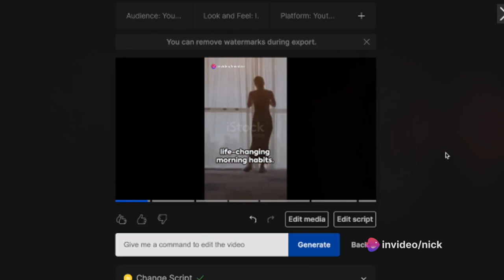Create Amazing Videos with an AI Prompt. Invideo Will do the Rest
Imagine making a video everyday with only a one sentence prompt and receiving an amazing script, music, humor, and video. Try Invideo today to see how easy and fun, creating videos can be. You can use the stock imagery that comes with the video, or upload your own. It's pretty amazing!